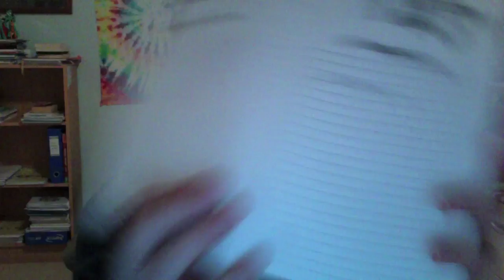Vlog... Sean-log... Slog?!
The most FREAKING INTERESTING THING IN THE WORLD. I suggest you watch it and then become amazed at the amazingness and interestingness of this video...ness.

Music: Where Did All the Love Go? by Kasabian. I do not own this.